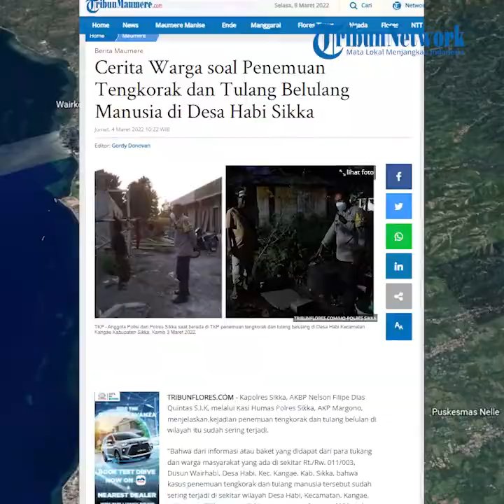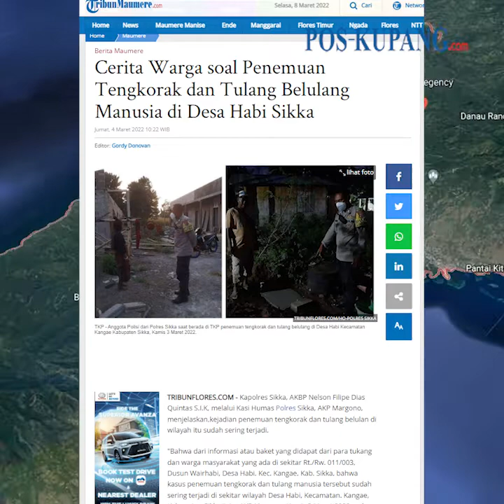Penemuan Tengkorak dan Tulang Belulang di Wairhabi Sikka saat Melakukan Penggalian Fondasi Bangunan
POS-KUPANG.COM - Kapolres Sikka, AKBP Nelson Filipe Dias Quintas S.I.K, melalui Kasi Humas Polres Sikka, AKP Margono, menjelaskan,kejadian penemuan tengkorak dan tulang belulan di wilayah itu sudah sering terjadi.

"Bahwa dari informasi atau baket yang didapat dari para tukang dan warga masyarakat yang ada di sekitar Rt./Rw. 011/003, Dusun Wairhabi, Desa Habi, Kec. Kangae, Kab. Sikka, bahwa kasus penemuan tengkorak dan tulang manusia tersebut sudah sering terjadi di sekitar wilayah Desa Habi, Kecamatan. Kangae, Kabupaten Sikka,"ujar AKP Margono. Selasa 08 Maret 2022 (POS-KUPANG.COM, Gordy Donovan)

VPO         : Jocc